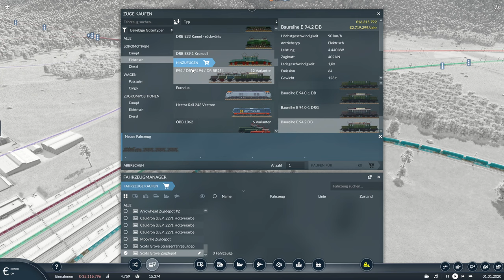Scots Grove GZ wächst | Güterverkehr-Hauptstrecke | TRANSPORT FEVER 2 Mainline #4